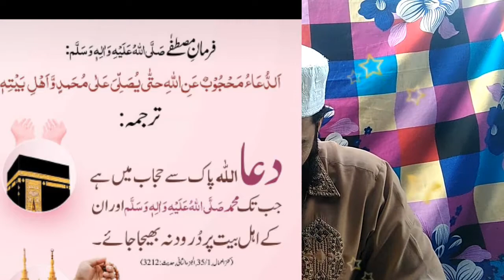Treatmnet Of Backache/Kamar Dard k ilaj/کمردردکاعلاج/Urdu Hindi/Rashid Attari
Friends As video mein kamar dard ka bohat hi asan mujarab ilaj btye ga ha.full video dekhty ,bohat fayde ho ga.Thans for watching

Notice
Age-restricted video (requested by uploader)
Category
Education
Category
Education